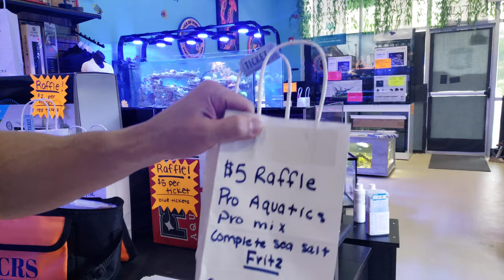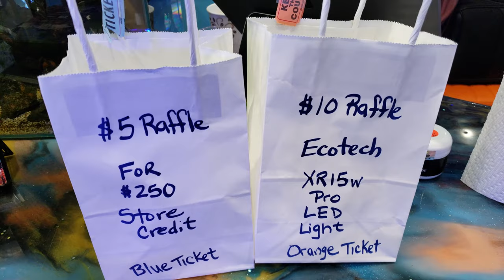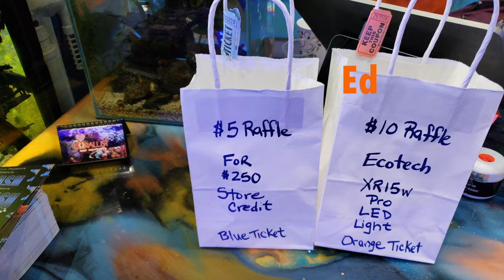Weekend Updates and Raffle drawings from our Grand Opening!!!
Thank you those of you who have been following allong with our progress on youtube, facebook or instagram.  It has been a huge challenge to get our store open and here are the raffles